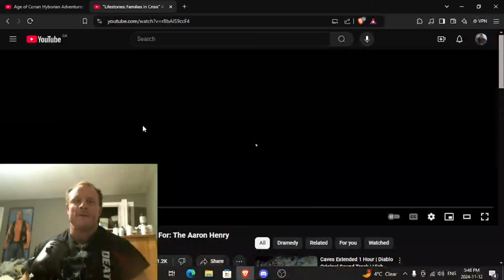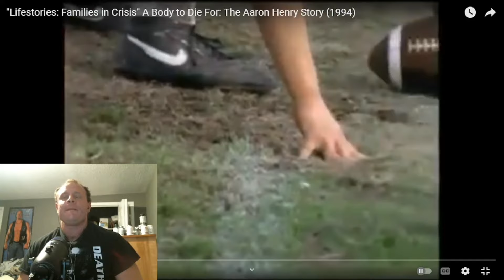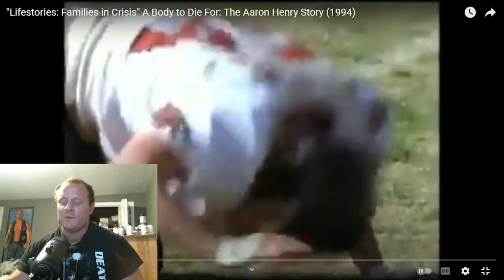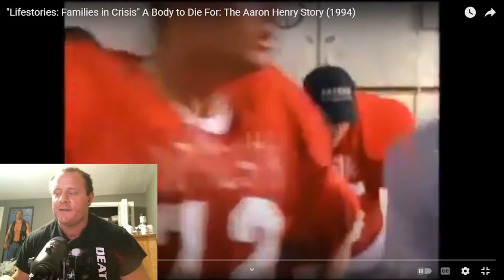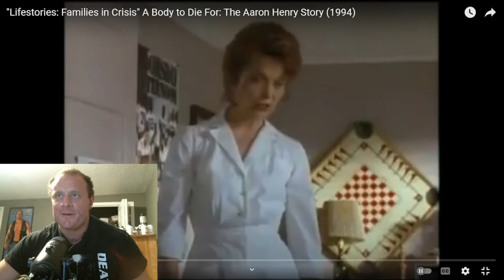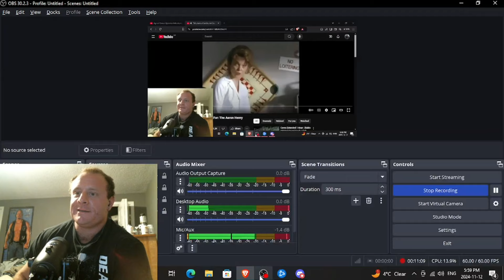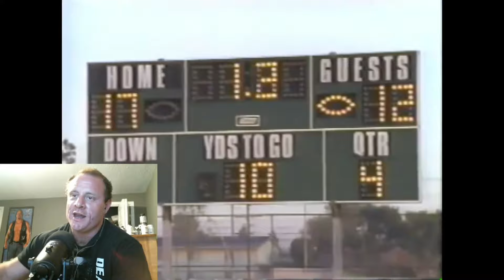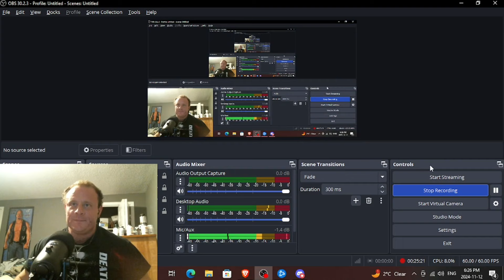Don't skip LEGS like an MCU actor...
DM or email for coaching/programming

TikTok : @buck.tow.truck3